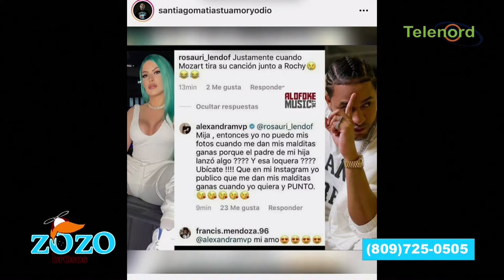Alexandra MVP se quilló porque le dijeron sus verdades según Engels Lizardo